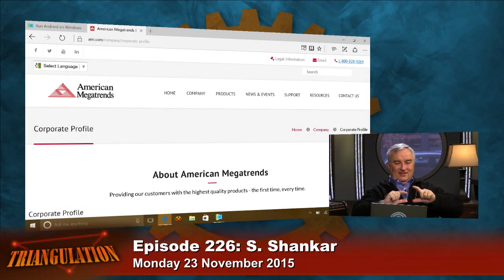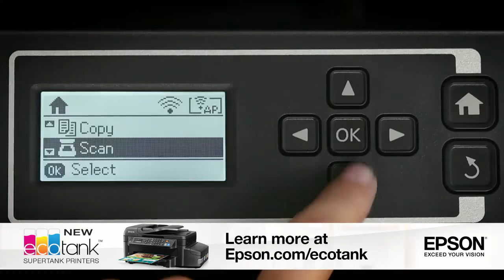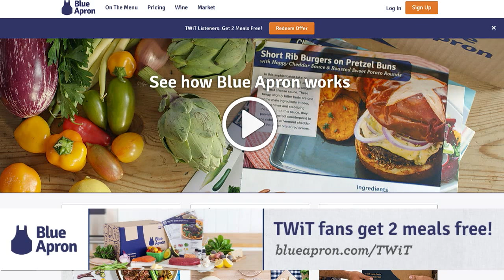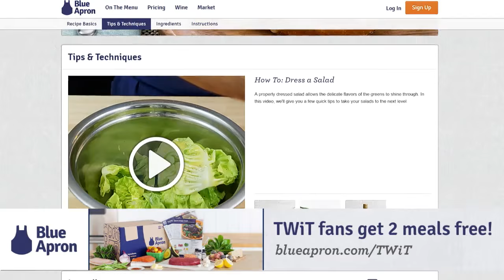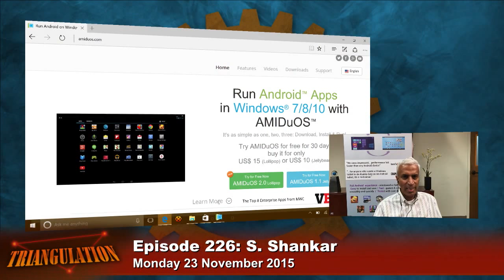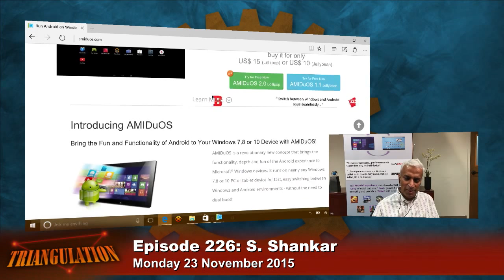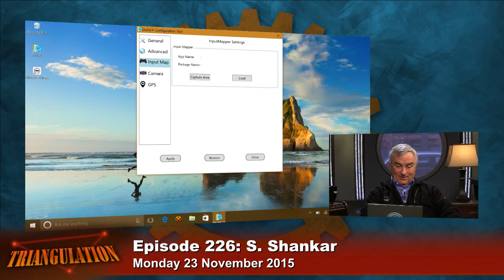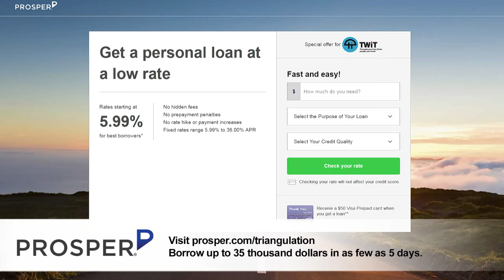Triangulation 226: S. Shankar of AMI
Guest: S. Shankar
American Megatrends (AMI) is a leader in BIOS, UEFI, Remote Management, Network Data Storage, Android Solutions and more.